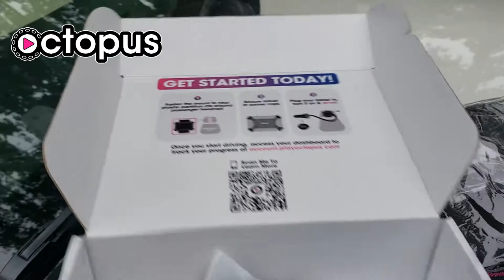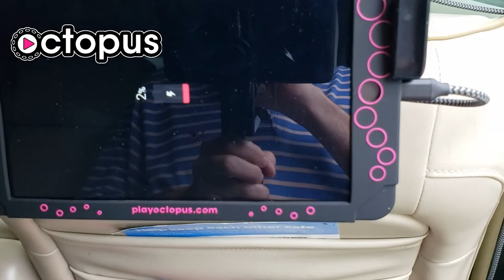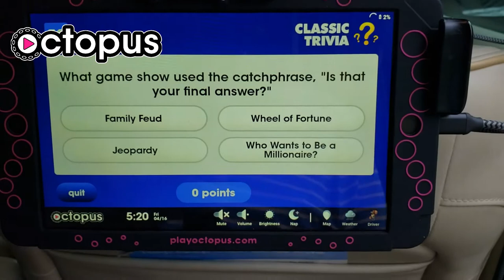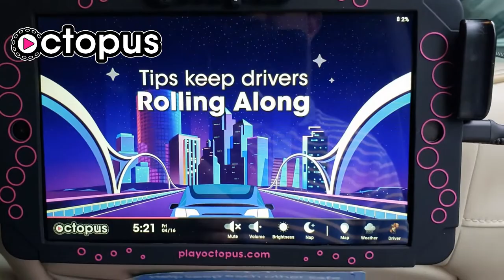Easy Passive Income from Play Octopus!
(did the price spike again? try this

Free Rides!